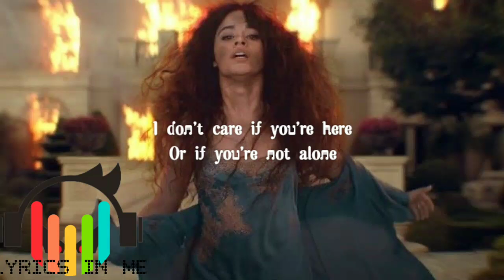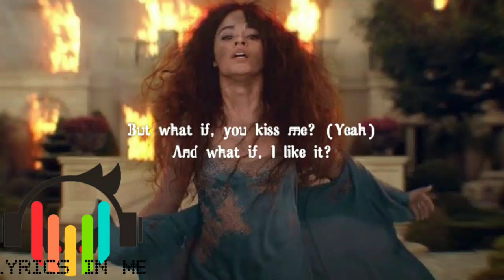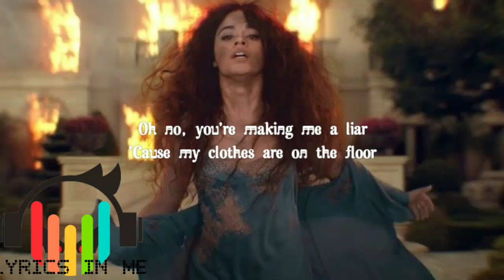Liar-Camila Cabello [Lyrics]